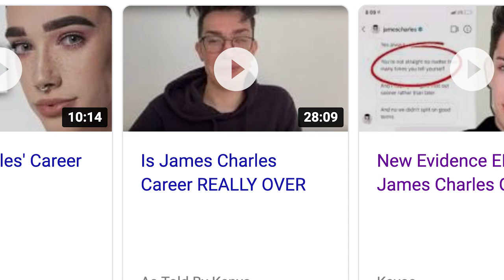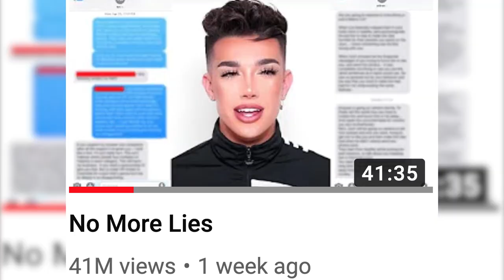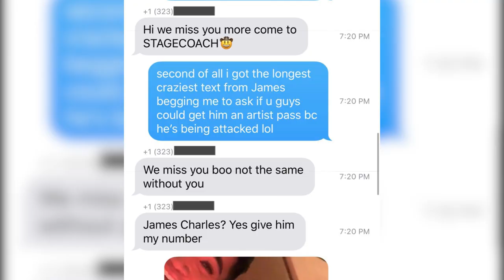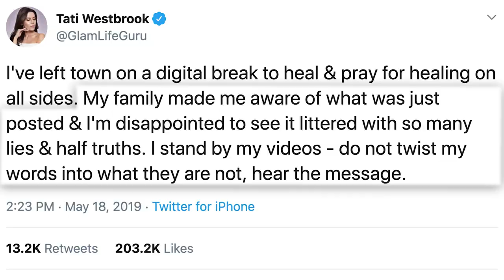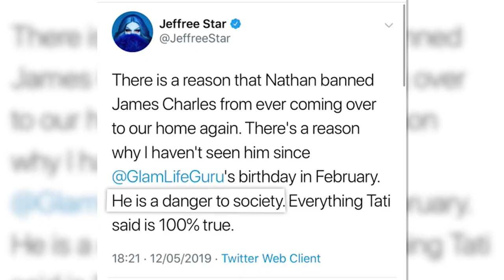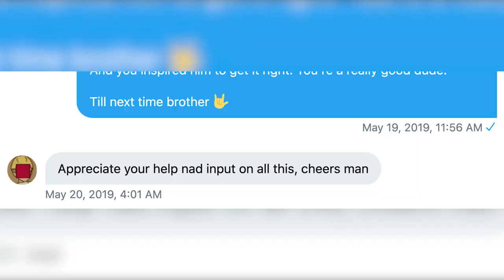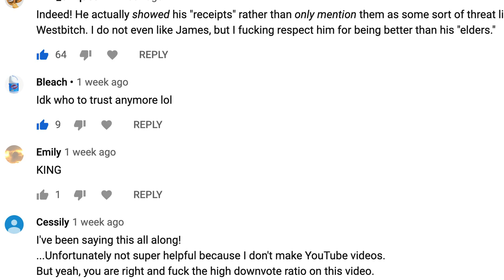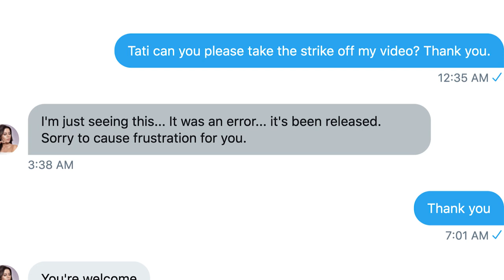Dear Tati Westbrook, This is why people hate you...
This is me just laughing at Tati Westbrook and Jeffree Star for 10 minutes lol. The amount of lies and deception that have come from these two is disgusting. They are the real Dangers to society. The entire platform has turned on them and this video discusses the highs and lows of this whole James Charles saga.

VidMe: